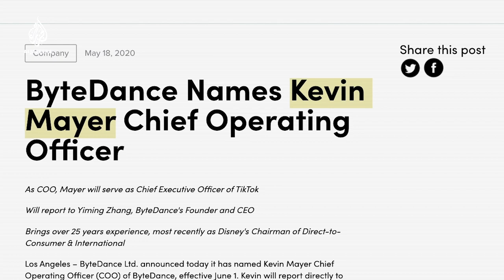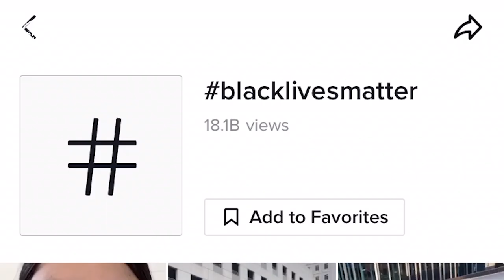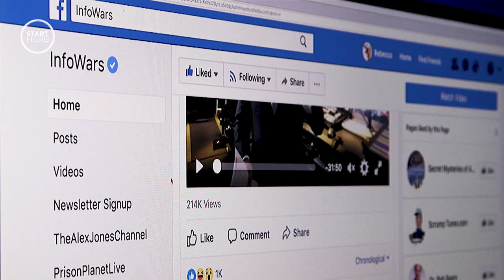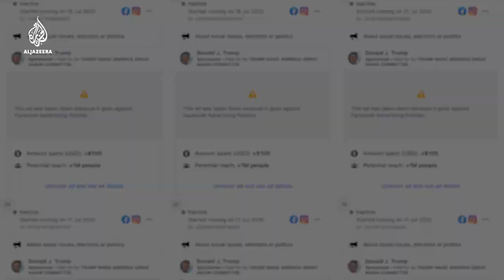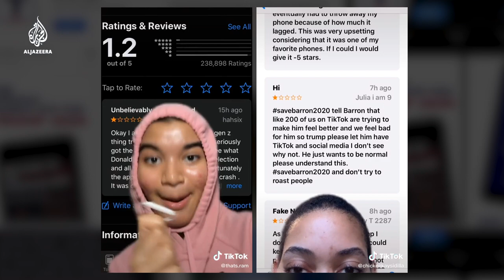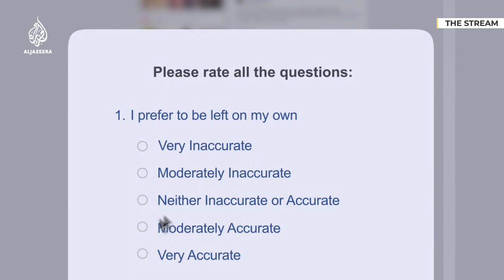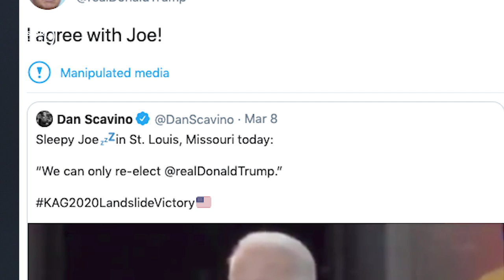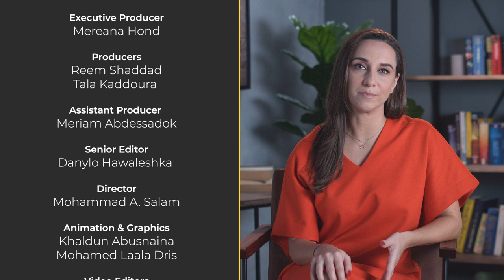Should TikTok be banned? | Start Here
TikTok has millions of people dancing and lip-syncing.
So why is the US president calling for the Chinese-owned app to be banned?
Can it get more young people out to vote?
And is social media doing enough to protect our data?
Start Here evaluates.